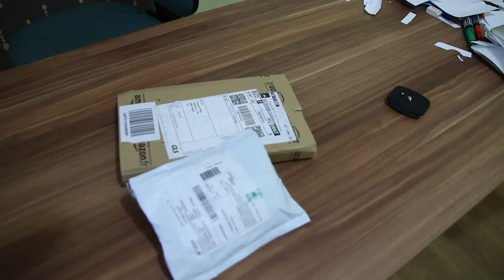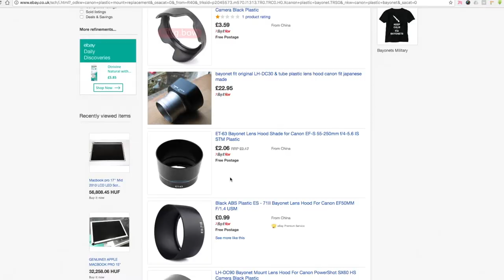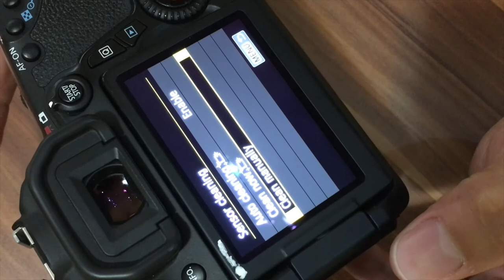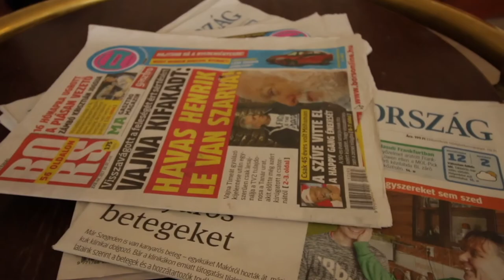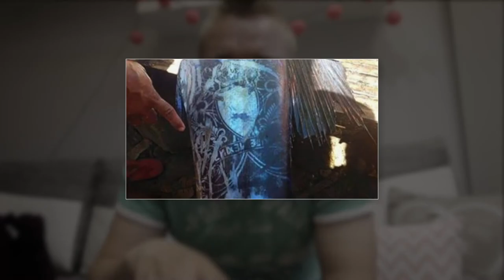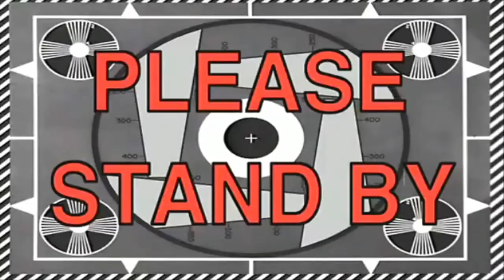Canon 70D SZENZOR TISZTÍTÁSA 😮 😱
Előfordult már, hogy beleköptetek a kamerátok belselyébe?? Velem IGEN! :D Azt , hogy miként volt és hogy hogy tisztítottam ki megtudhatjátok a videóból.

Zene:
Julian Avila